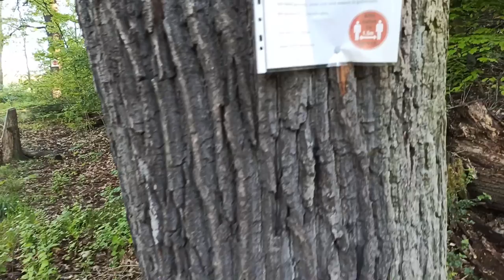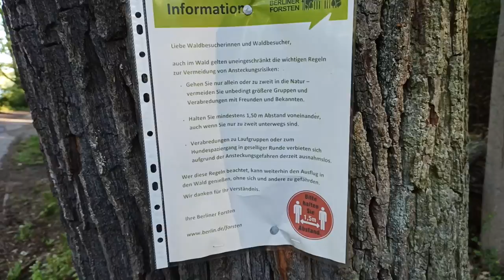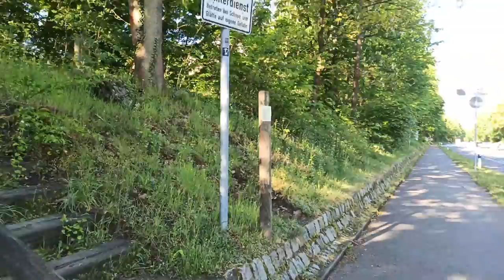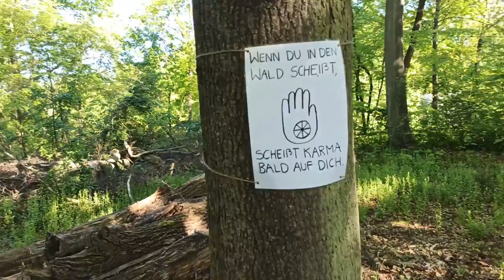Walking in Schlossgarten Glienicke - SPRING early morning | Footage Part 2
An early spring morning walk through a park on the outskirts of Potsdam, Germany. Lilac blossoms and sunny weather. The video is allowed to be reused as footage.
The forest is filled with beautiful birdsong.

Schlossgarten Glienicke
14109 Berlin

On this channel you will see many places in Europe. Wildlife, parks, lakes, animals, plants from the first person.
Write your comments with the wishes of the places and with recommendations for shooting videos.